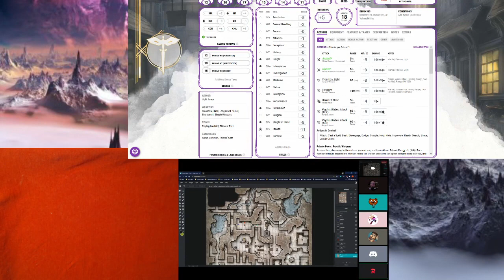Next Time in the Bioverse 167